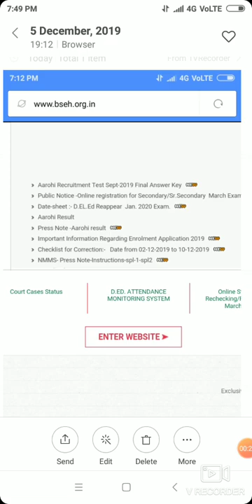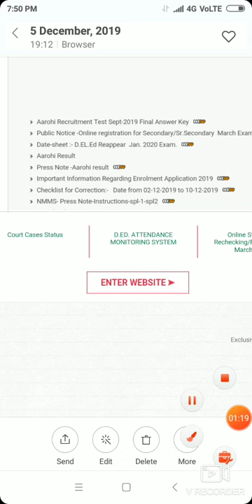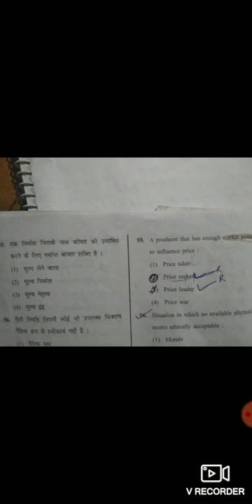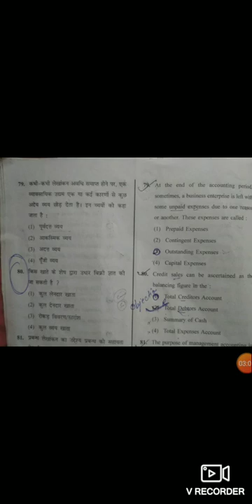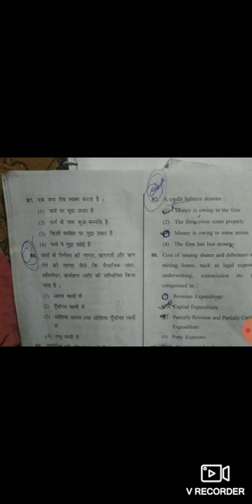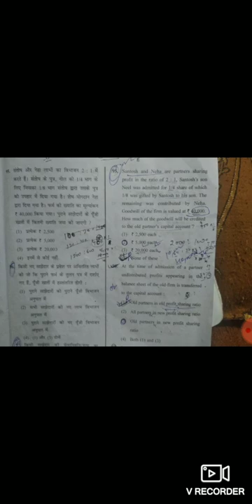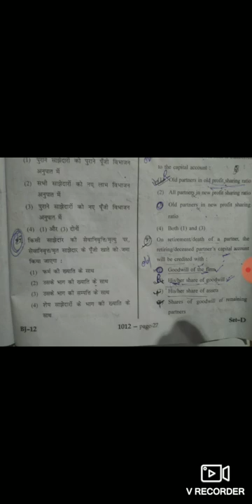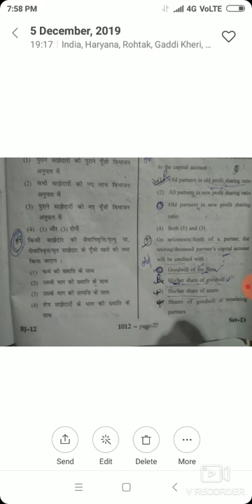Check your Revised answer key aarohi model school *commerce*